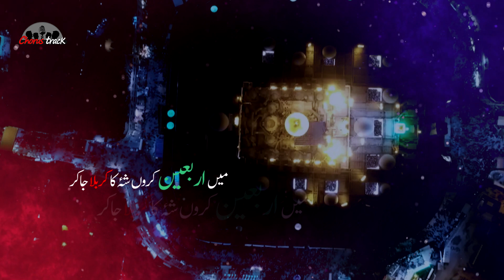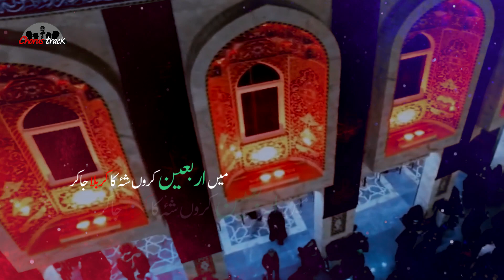Arbaeen Noha 2021 | Main Arbaeen Karu Shah Ka Karbala Ja Kar | Muhammad Haider | Arbaeen Walk 2021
Arbaeen Noha 2021 | Main Arbaeen Karu Shah Ka Karbala Ja Kar | Muhammad Haider | Arbaeen Walk 2021 | New Noha 2021 / 1443

Main Arbaeen Karu Shah Ka Karbala Ja Kar
Reciter - Muhammad Haider
Poet - Hassan Kazmi
Composition - Safdar Kaleem
Chorus Team - Own Rizvi, Faraz Ali, Owais Taqwi, Waji Shah & Raza Jafri
Audio - Albaqei Studio
Video - The Focus Studio (Safdar Kaleem)
Event - Arbaeen e Shuhda e Karbala - Chehlum Imam Hussain (as)

Video Optimization by Samar Jafri